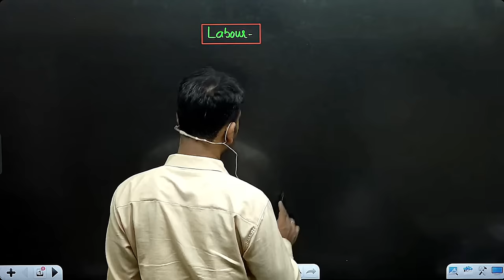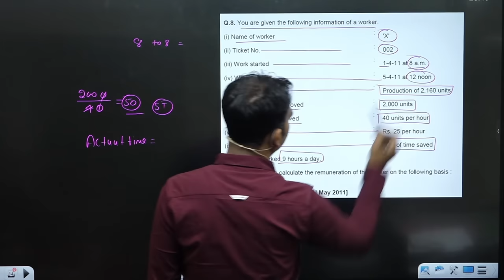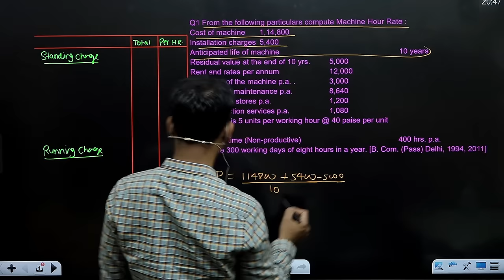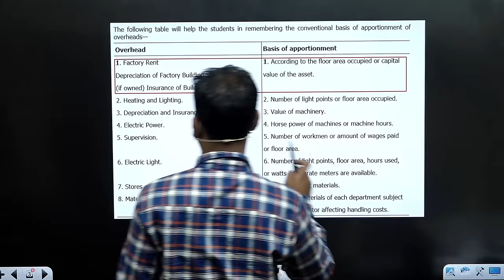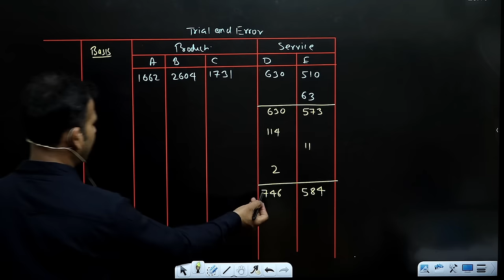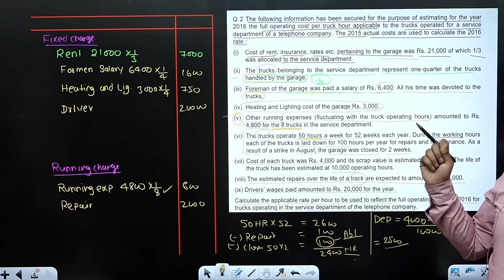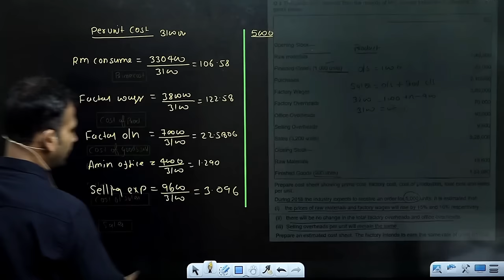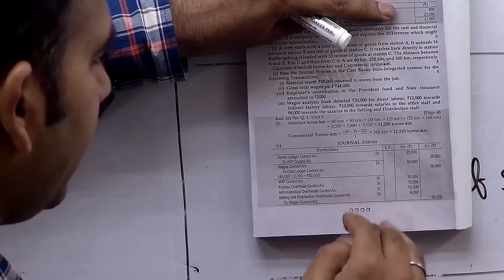cost account one shot part 3 for b.com ||by anuj kumar singh | du | sol | b.com bcomclass ||Marathon